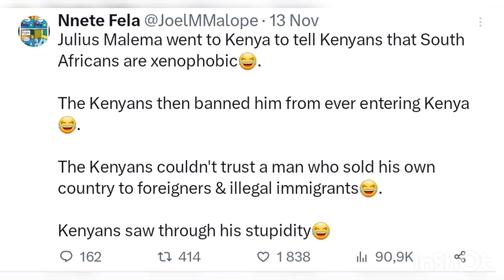Kenya issued sterm warning to Malema??? | He will see flames😳😳😳 | President Ruto